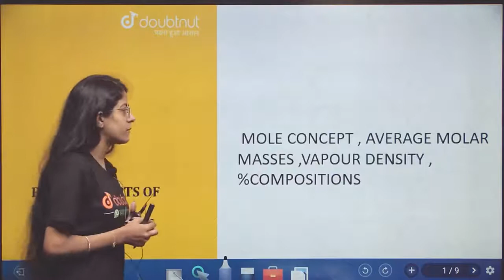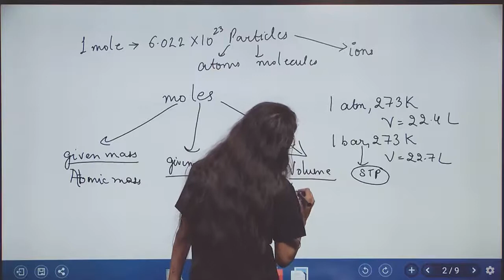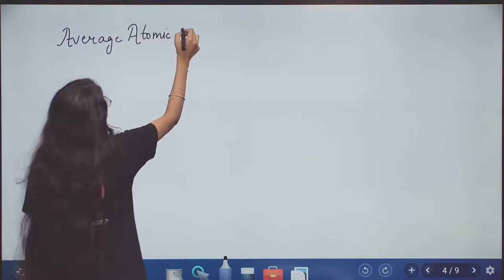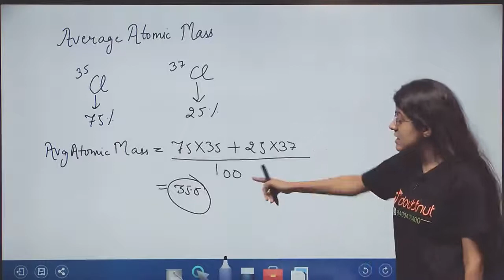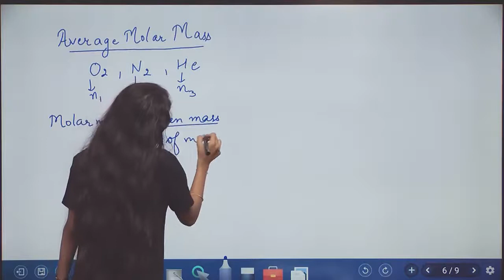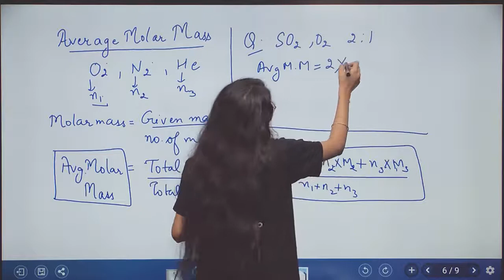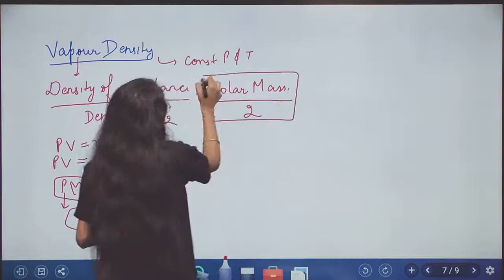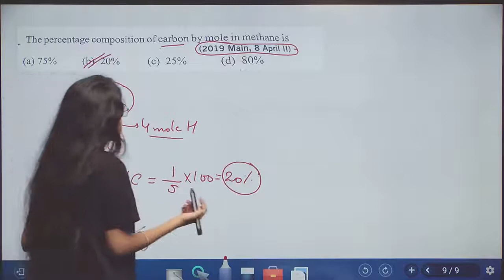Some Basic Concepts Of Chemistry Lecture 1 JEE Mains 2020 Doubtnut JEE Class 11